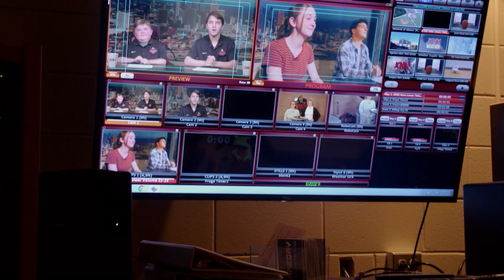JCNN 2.28.23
February 28, 2023 JCNN Morning Show